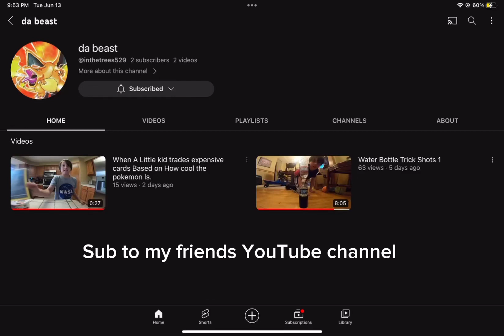He might change his name